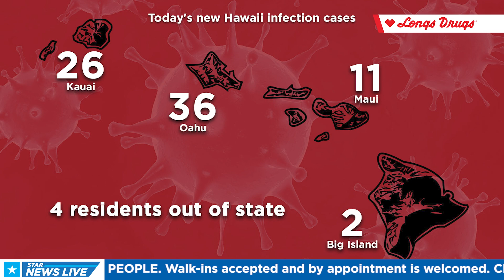Hawaii Coronavirus Update for 11/30/21